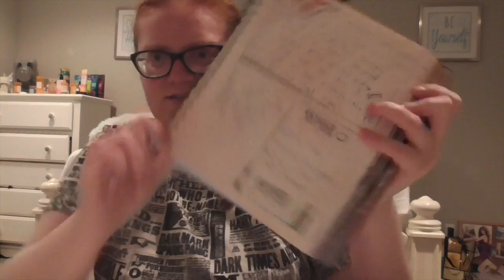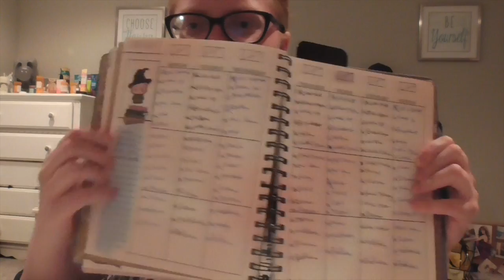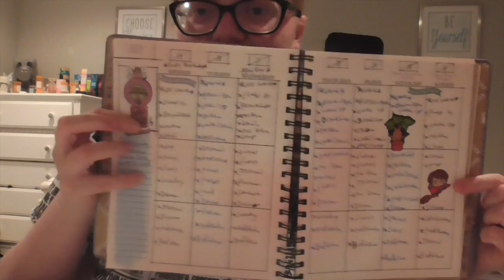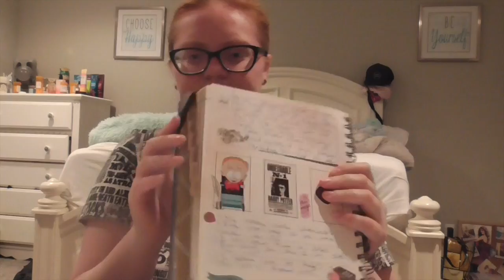RECAP OF JULY | THE KENDYL DIARIES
Here is my update for the month of July. I hope you all enjoy! Thanks again for all of your love and support! :)

*SOCIAL MEDIA*